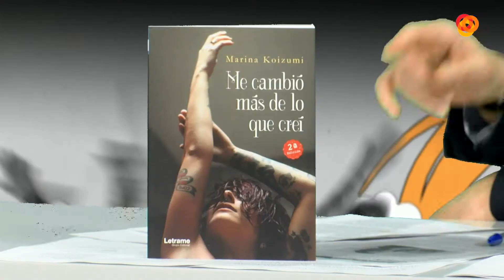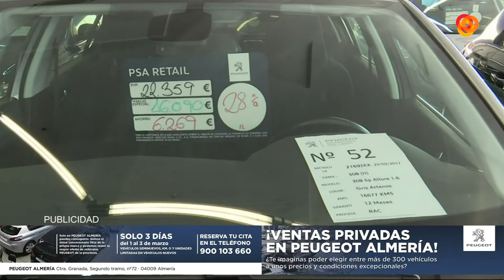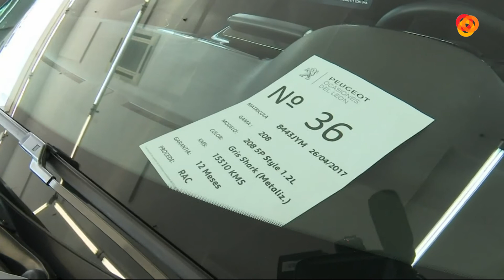Abierto al Atardecer P1 27-02-18